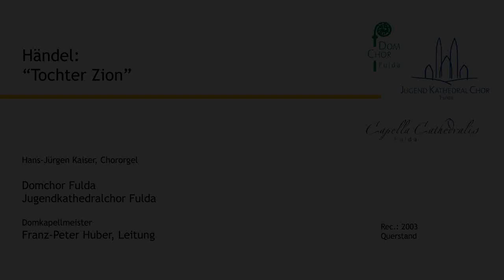Händel: Tochter Zion (Ranke, ed.)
Georg Friedrich Händel (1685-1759) - Friedrich Heinrich Ranke, ed. (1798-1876)
"Tochter Zion"

Hans-Jürgen Kaiser, Chororgel

Domchor Fulda
Jugendkathedralchor Fulda

Domkapellmeister
Franz-Peter Huber, Leitung

Ausschnitt aus der CD "Machet die Tore weit", erhältlich beim Label Querstand

Foto: Ralph Leupolt